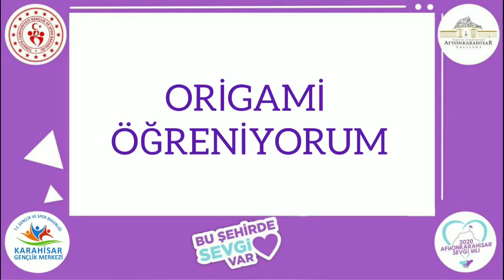Karahisar Gençlik Merkezi Origami Öğreniyorum 5